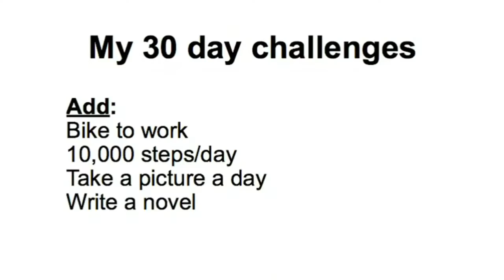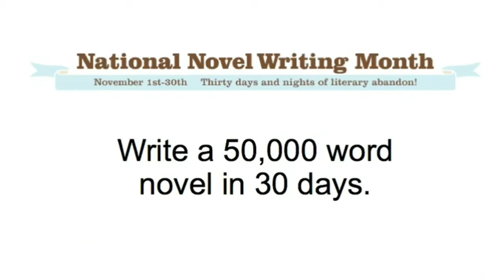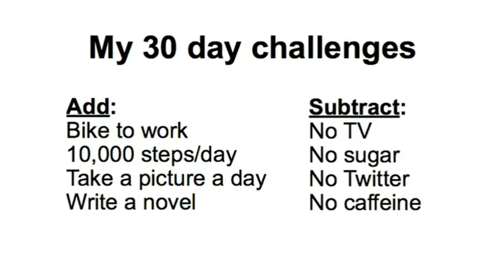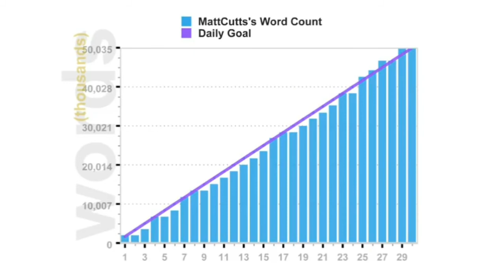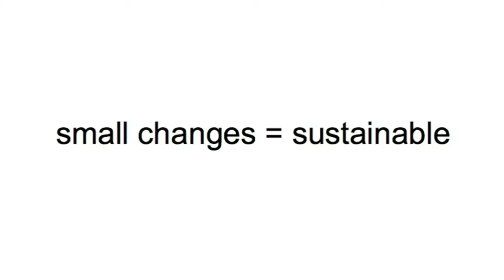TED 강의 반복 듣기-Try something new for 30 days - Matt Cutts(대본은 설명란에 있음)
A few years ago, I felt like I was stuck in a rut, so I decided to follow in the footsteps of the great American philosopher, Morgan Spurlock, and try something new for 30 days. The idea is actually pretty simple. Think about something you've always wanted to add to your life and try it for the next 30 days.
It turns out 30 days is just about the right amount of time to add a new habit or subtract a habit -- like watching the news -- from your life.
there's a few things that I learned while doing these 30-day challenges
the first was instead of the months flying by forgotten the time was much more memorable
this was part of a challenge I did to take a picture every day for a month and I remember exactly where I was and what I was doing that day
I also noticed that as I started to do more and harder 30-day challenges myself-confidence grew
I went from death dwelling computer nerd to the kind of guy who bikes to work for fun
Even last year, I ended up hiking up Mt. Kilimanjaro, the highest mountain in Africa. I would never have been that adventurous before I started my 30-day challenges.
I also figured out that if you really want something badly enough, you can do anything for 30 days. Have you ever wanted to write a novel?
Every November, tens of thousands of people try to write their own 50,000-word novel, from scratch, in 30 days. It turns out, all you have to do is write 1,667 words a day for a month. So I did. By the way, the secret is not to go to sleep until you've written your words for the day. You might be sleep-deprived, but you'll finish your novel. Now is my book the next great American novel? No. I wrote it in a month. It's awful.
But for the rest of my life, if I meet John Hodgman at a TED party, I don't have to say, "I'm a computer scientist." No, no, if I want to, I can say, "I'm a novelist."
So here's one last thing I'd like to mention. I learned that when I made small, sustainable changes, things I could keep doing, they were more likely to stick. There's nothing wrong with big, crazy challenges. In fact, they're a ton of fun. But they're less likely to stick. When I gave up sugar for 30 days, day 31 looked like this.
So here's my question to you: What are you waiting for? I guarantee you the next 30 days are going to pass whether you like it or not, so why not think about something you have always wanted to try and give it a shot! For the next 30 days.
Thanks

몇 년 전에 저는 제가 일상에만 갇혀 있다는 생각이 들었습니다. 그래서 위대한 미국 철학자 모건 스펄록의 전례를 따라 (30일 동안 맥도날드 햄버거만 먹는 영화를 찍었던 미국 영화감독) 30일 동안 새로운 것에 도전을 하기로 했죠. 방법은 사실 간단합니다. 여러분들이 항상 해보고 싶었던 일을 생각한 뒤, 앞으로 30일 동안 그 일에 도전하는 겁니다. 제가 해보니 30일 이란 기간은 새로운 습관을 들이거나, 혹은 뉴스시청 같은 예전의 습관을 버리기에 충분한 시간이더군요.

제가 30일 동안 새로운 것에 도전하면서 몇가지 배운점이 있습니다. 첫 번째는, 시간을 그냥 흘려보내는 대신 더 기억에 남는 순간으로 만들 수 있다는 것입니다. 이것은 한달 동안 매일 한 장씩 사진을 찍으면서 깨달은 점입니다. 저는 그날 제가 어디에 있었고 무엇을 하고 있었는지 정확히 기억합니다. 또한 제가 더 다양한 도전들을 더 열심히 실행하면서 깨달은 점은 바로 자신감을 얻었다는 점입니다. 전 책상에만 틀어박혀 있던 컴퓨터 광이었는데 자전거로 출퇴근하는 사람으로 변했습니다 재미로 말이죠. 심지어 작년에는 아프리카에서 가장 높은 산인 킬리만자로 산을 등반 하기까지 했습니다. 저는 30일 도전을 하기 전에는 모험심이라고는 눈곱만큼도 없던 사람이었어요.

제가 또 깨달은 점은 여러분이 무엇인가를 정말 간절히 원한다면 30일이면 그 일을 충분히 할 수 있다는 겁니다. 혹시 소설을 써 보고 싶었던 적이 있으신가요? 매년 11월이면 수 만 명의 사람들이 사전 준비 없이 5만 자 짜리 창작소설을 씁니다. 30일 동안 말이죠. 제가 계산해보니 하루에 1,667자씩 30일 동안 쓰면 되더군요. 그래서 저도 해봤습니다. 참, 여기서 소설쓰기의 성공 비결은 하루 분량을 다 채우기 전에는 잠자리에 들지 않는 겁니다. 수면 부족에 시달릴 수도 있겠지만 어쨌든 소설은 완성할 수 있으실 거예요. 그렇다면 제 소설이 차세대 미국 걸작이 될까요? 아니죠. 저는 한 달 만에 소설을 썼어요. 당연히 아주 형편없습니다! 하지만 제가 앞으로 살면서 혹시 테드 파티에서 존 호드그먼 (미국 성우 겸 해학가) 을 만난다면 저는 꼭 "저는 컴퓨터 공학자입니다" 라고 소개 할 필요가 없습니다. 제가 원하면 "저는 소설가입니다" 라고 말할 수 있죠.

마지막으로 제가 배운 점은 작지만 지속적인 변화들, 특히 계속 실천 할 수 있는 변화들은 오래 갈 가능성이 더 높다는 것입니다. 물론 크고 기발한 도전들이 잘못됐다는 건 아닙니다. 사실 그런 도전들도 굉장히 재미있습니다. 하지만 그런 것들은 오래가지 않죠. 제가 30일 동안 당분을 끊었더니, 31일째 되던 날, 제 눈 앞에 이런 광경이 펼쳐지더군요.

이제 여러분께 드리는 질문입니다. 도대체 무엇을 기다리고 계십니까? 여러분이 좋든 싫든 앞으로 30일이란 시간은 흘러가기 마련입니다. 그렇다면 지금까지 항상 하고 싶었던 일이 무엇인지 생각해서 다음 30일 동안 도전해 보시는게 어떨까요?

감사합니다.

03:05

(박수)